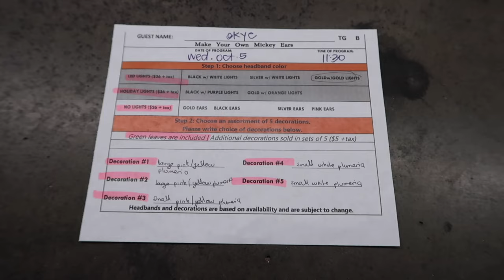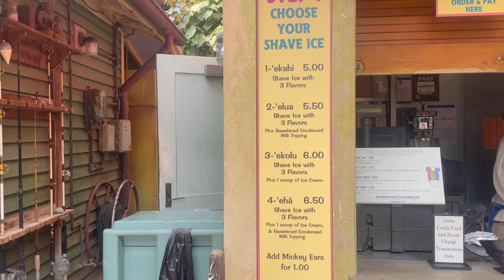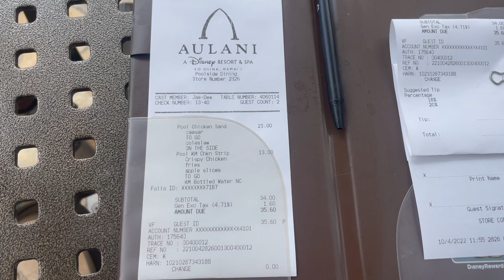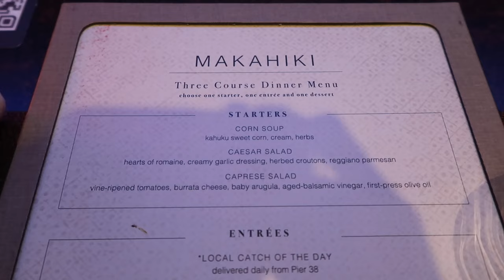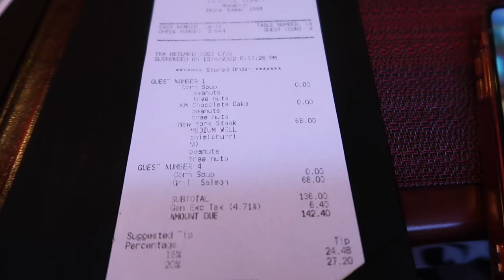Aulani Day 3 Vlog | Fitness Class, Infinity Pool, Shave Ice, Painting Lesson and Makahiki Dinner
My third day staying at Aulani, A Disney Resort & Spa in Hawaii.  This vlog includes an Ocean Fitness Class, meeting Turtle 'Olu Mel, swimming in the Infinity Pool, eating Shave Ice and Poolside Dining, taking a Painting Class, exploring the Ko Olina Lagoon and having a 3 course dinner at Makahiki.